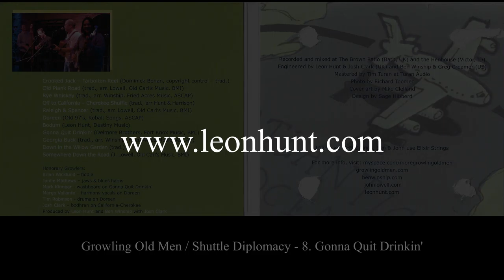8 Gonna Quit Drinkin'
Track 8 from the 2008 album by Growling Old Men, Shuttle Diplomacy